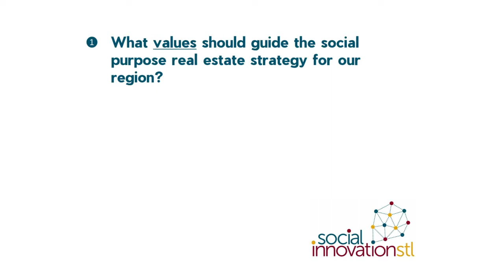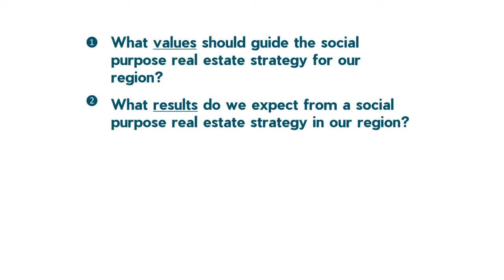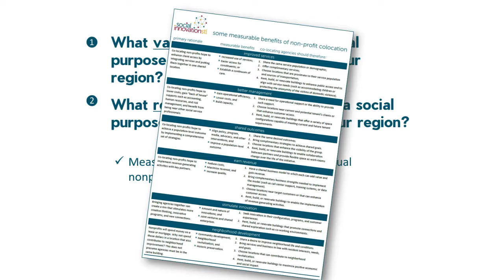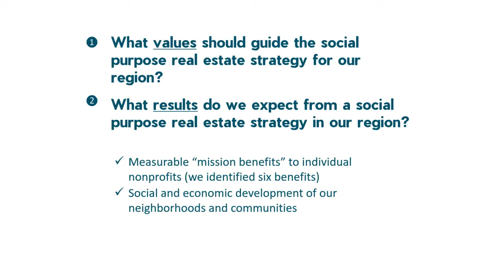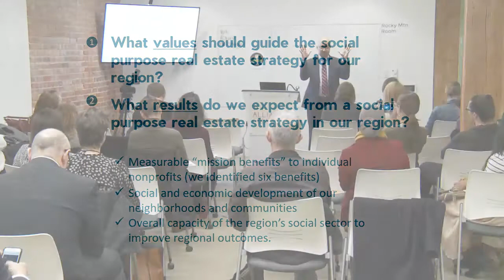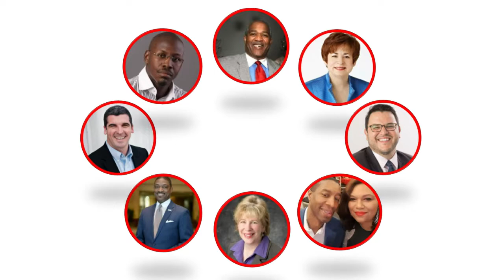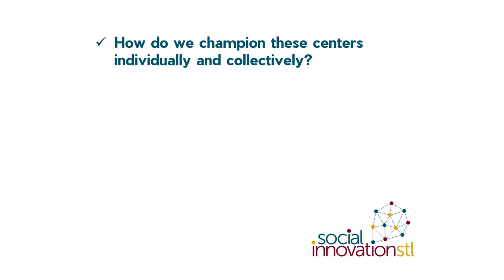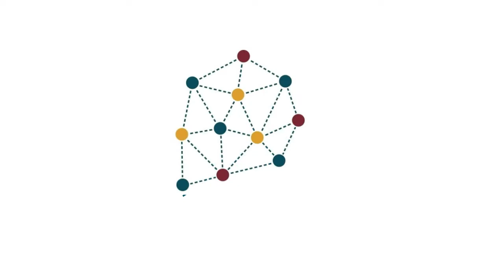Paul Evensen - How Many Nonprofit Centers Do You Really Need? - SI 2017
Sharing Innovation 2017 presentation by Paul Evensen, Social Innovation St. Louis.

A "hub and spoke" network is emerging in St Louis anchored by the redevelopment of a 500,000-sq. ft. historic hospital into a regional hub and national center.